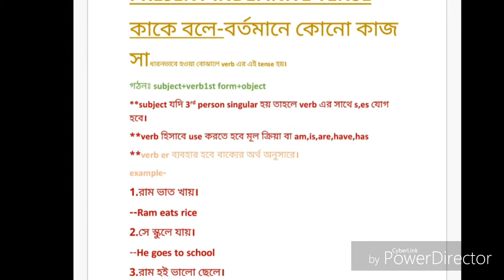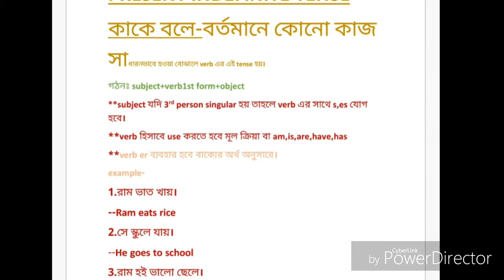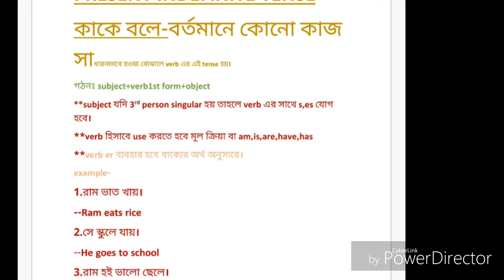Tense(present indefinite)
Key to English Grammer